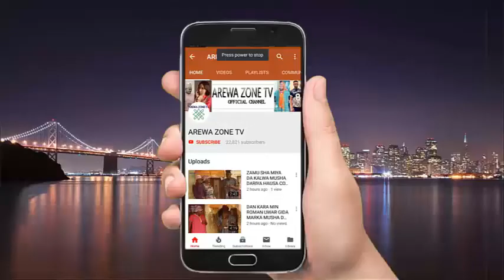MUSHA DARIYA KALLI BOSHO GARI YAYI ZAFI AN KORE SHI DAGA AIKI